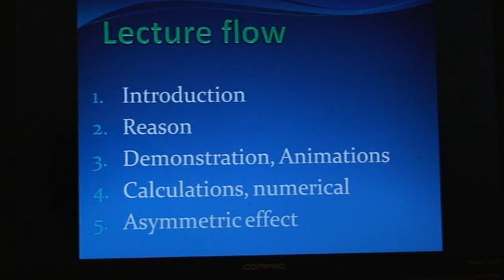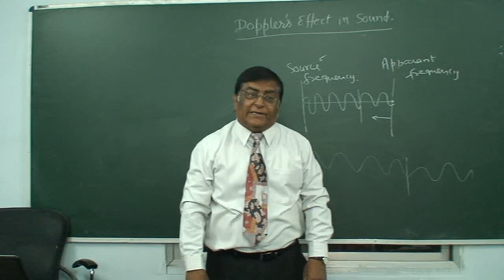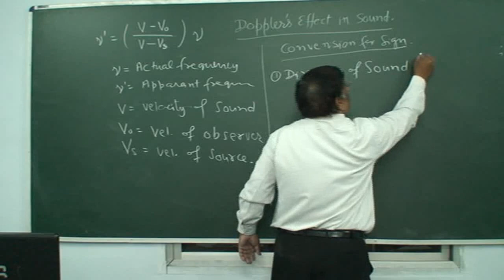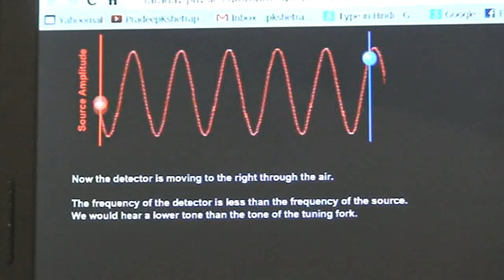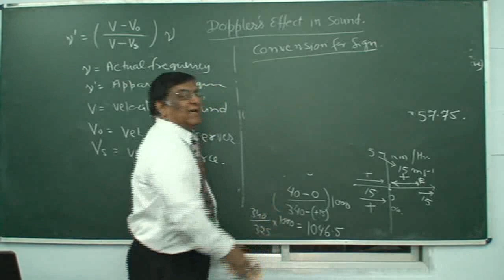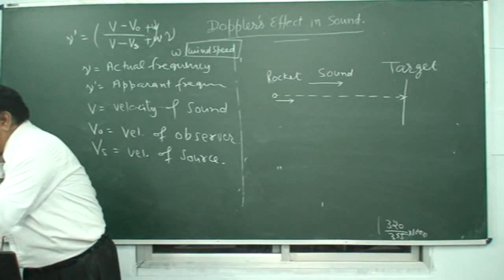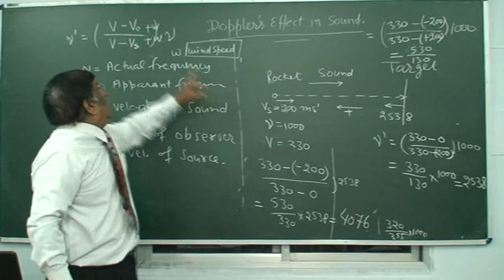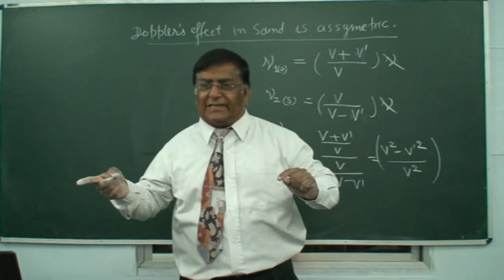XI_111.Doppler's Effect